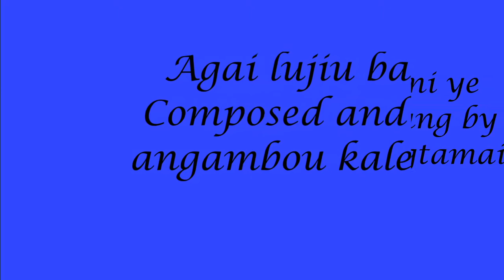Agai lujiu bam niye.. My latest Love song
Guwahati pe  track lekar record kiya..